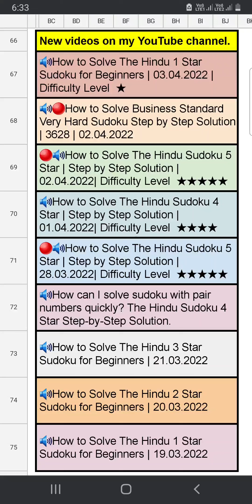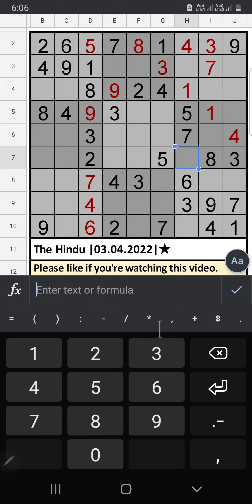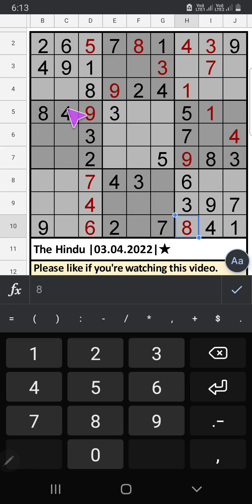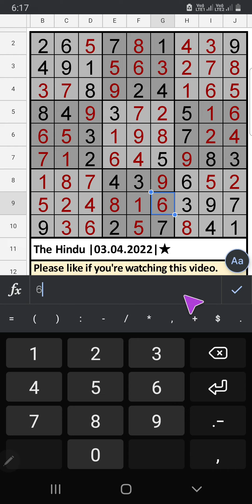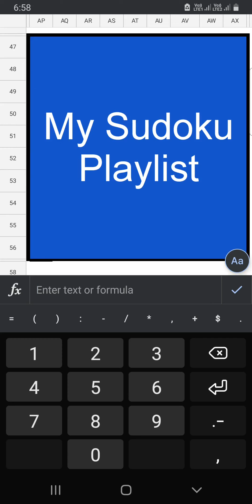🔊How to Solve The Hindu 1 Star Sudoku Step by Step Solution for Beginners | 03.04.2022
Today The Hindu Newspaper ​​​ Sudoku​​​ 1 Star Step by Step Solution for April 03, 2022 |
Difficulty Level ★
It will benefit my channel and motivate me to make more videos.
Thanks for taking the time to watch. Please post any questions, concerns, or recommendations in the comments section.
02 April 2022
02 April 2022
01 April 2022
28 March 2022
22 March 2022
🔊How can I solve sudoku with pair numbers quickly? The Hindu Sudoku 4 Star Step-by-Step Solution | 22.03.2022